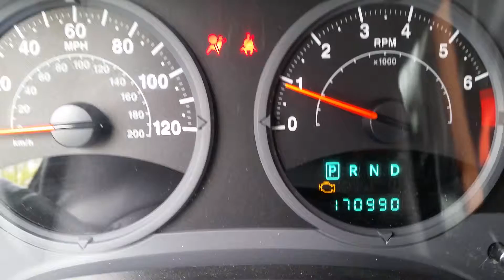April 3, 2019